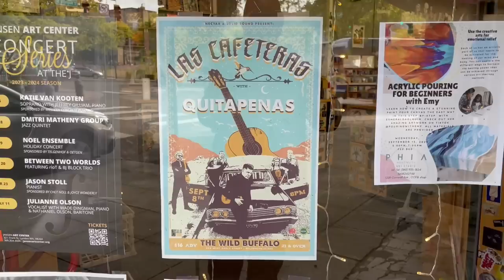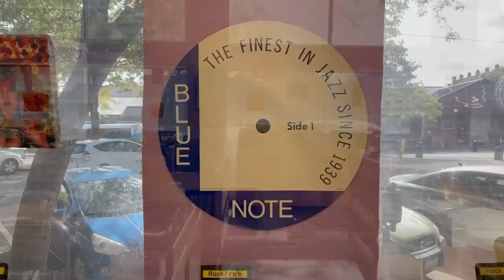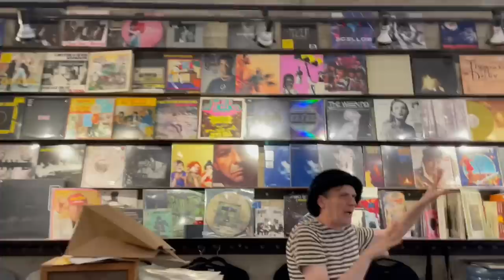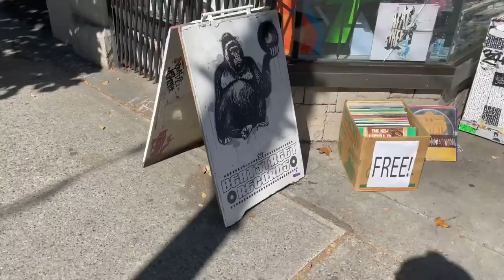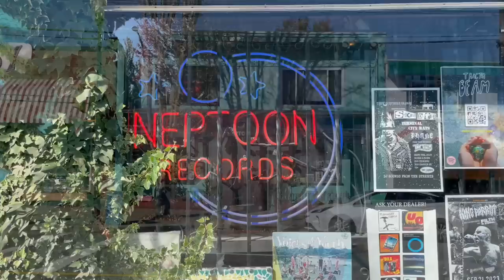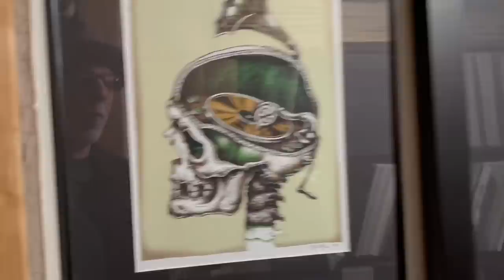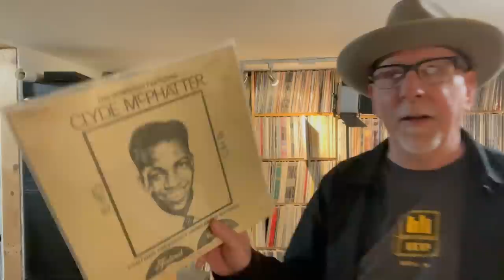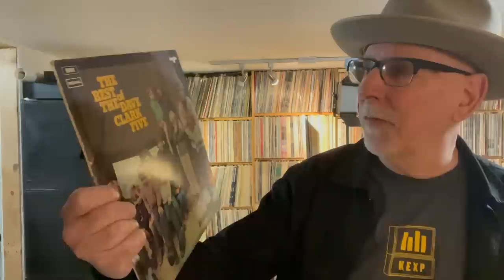The Vancouver BC Record Store Tour & Nardwuar